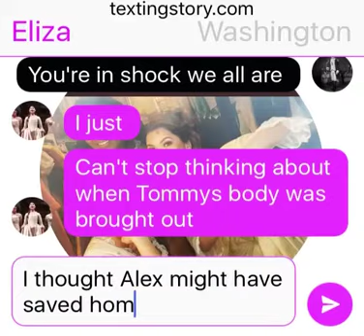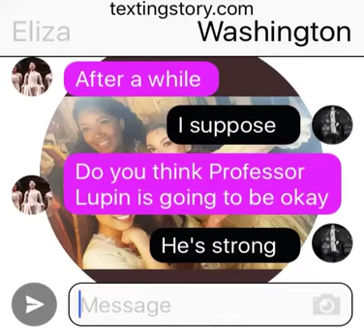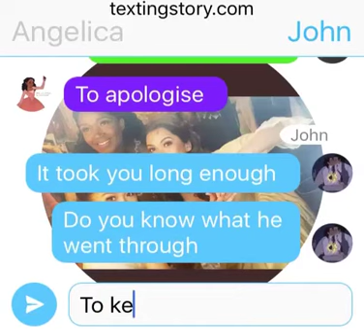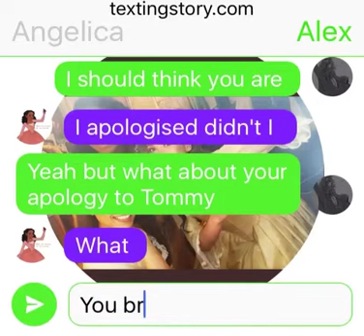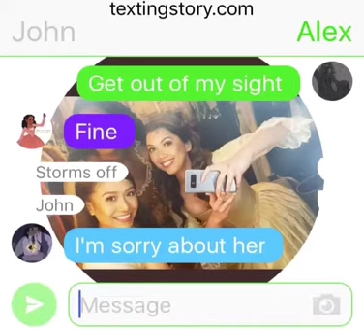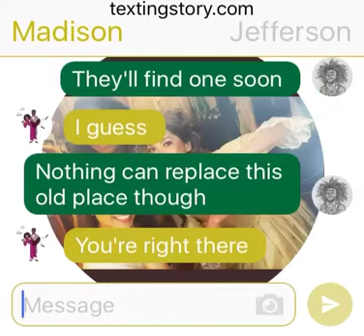I loved him first part 17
Sorry for the long delay. So we are back in modern times. We find out what happened between Alex and Angelica. Long live the Firebolts.